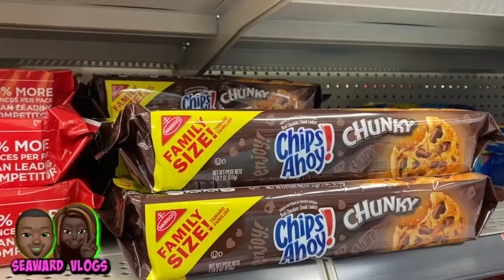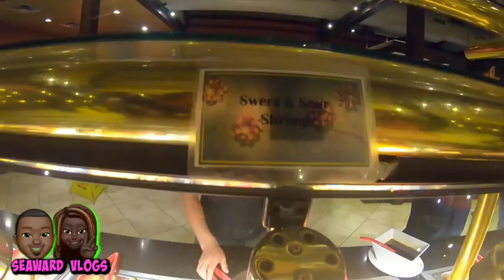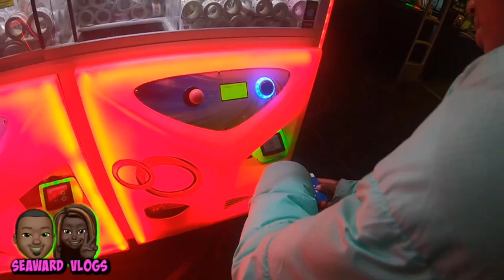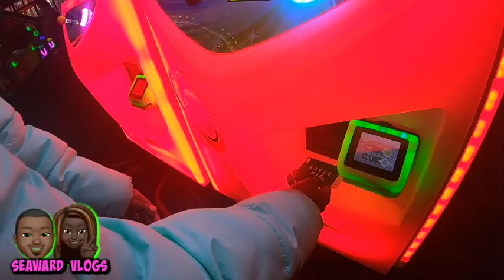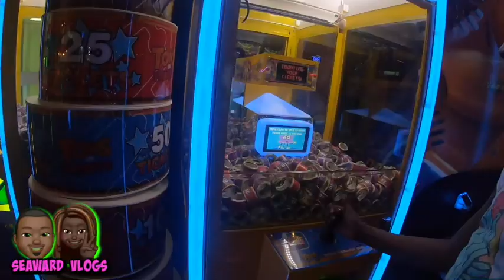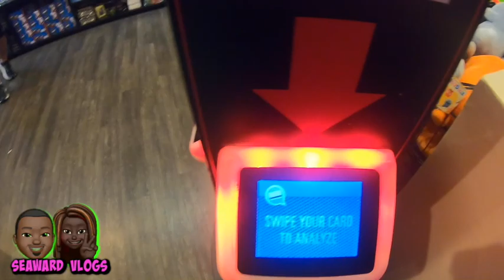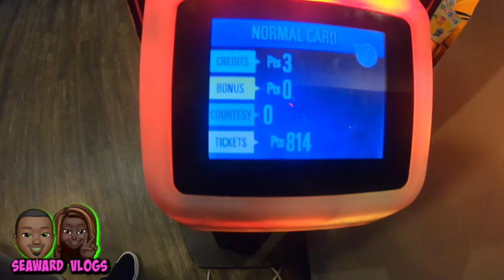Day In A Life |Off Keto Cheat Day Chinese Buffet| Pinstacks Bowling Arcade